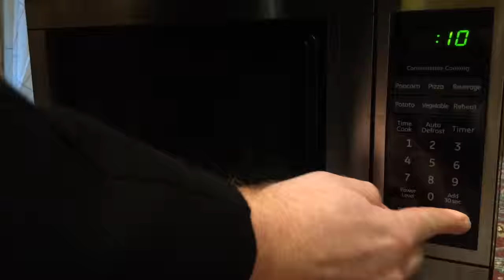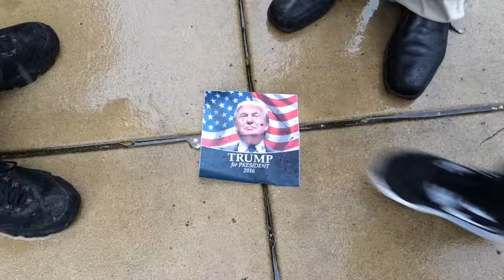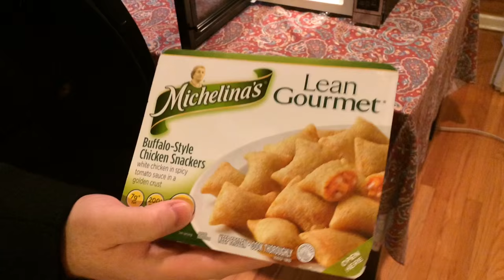Teledeportation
A microwave is stolen, and Trump want's it back!

Featuring music by:
Karl Jenkins - Dies Irae (Requiem)
Peer Gynt - In the Hall of the Mountain King
Larry Nickel - Long Black Arm (Requiem for Peace)
Shytown - Selfish